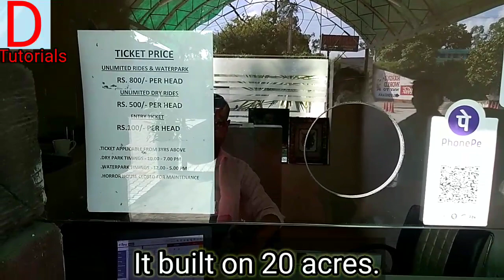Hardy's World Ludhiana Water Park 2021 | एक बार जाओगे तो वापस नहीं आओगे । Ludhiana Tourist Places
About
I am Diksha Bansal. I try to educate children in the simplest way.

To find more video links u can check these below written playlists.

All videos

Religious Festivals of India

News Updates

Diksha Bansal
Diksha Tutorials DB